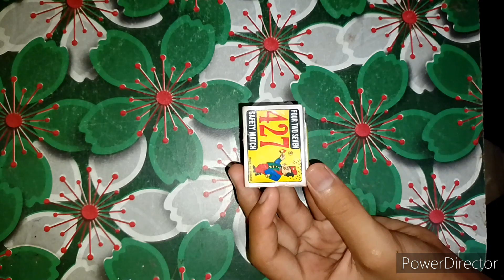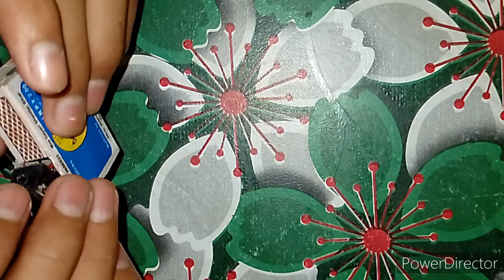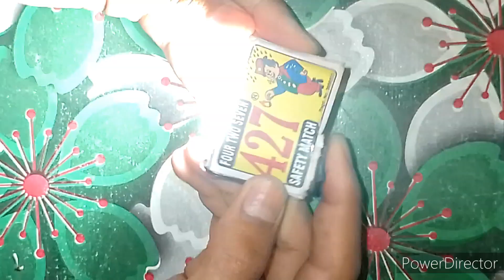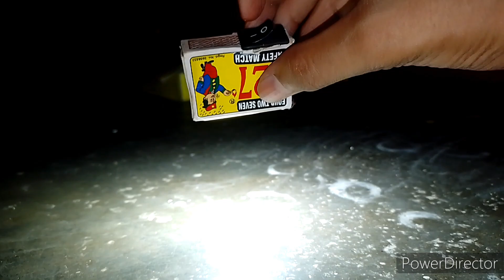chargeble pocket Tourch 🤑🤑👍👍😱😱😱😱😱💐